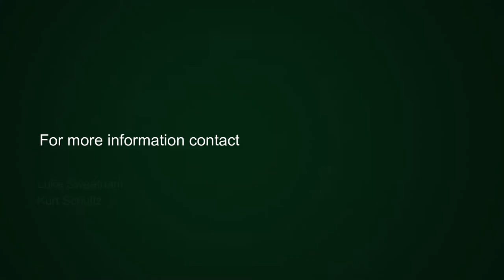1 bedroom apartment for sale in Observatory (Cape Town)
Large open-plan apartment in a fantastic location in Observatory
Do not miss out on this opportunity to own a large apartment in a fantastic location in Waverley Business Park.(Waverley West)

This 1-bedroom apartment has opened up the bedroom allowing for a large open plan feel, one can easily replace the wall to re-create the closed bedroom if thats preferable.

A fantastic renovation has taken place, polished concrete floors throughout that give it a really trendy look and feel, along with a stunningly renovated bathroom.

The open plan, kitchen, dining and lounge really set this aside from smaller units within this price range in the area, no more pokey corners or struggling to fit in furniture.

The lounge has large windows and sliding doors with a Juliet balcony to open up and feel even more open and spacious as well as bringing some air flow.
The unit comes with a secure underground parking bay that can be accessed directly from the exterior right next to the guard house, with the huge bonus of a store room right in front of the bay.

Waverley West is the residential side of The Waverley Business park, but at the same time benefits from the same level of security.
24 Hour access control, with security guards patrolling.

With close access to all major transport routes, shops, entertainment, restaurants, Groote Schuur and Jammie shuttle stops, this is the perfect apartment for all types of buyers from investors to professionals to parents purchasing accommodation for their children to attend university.